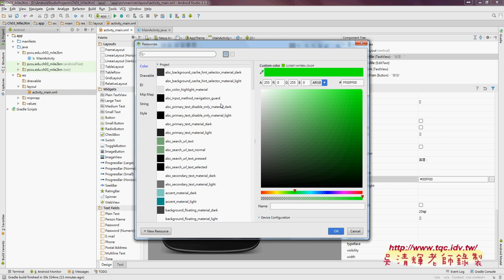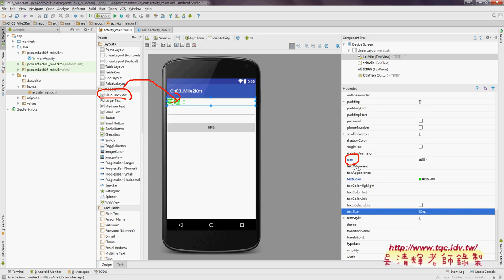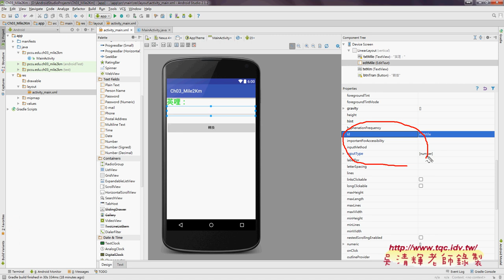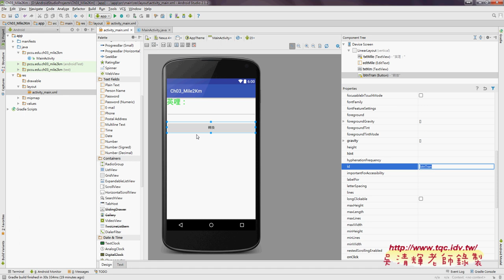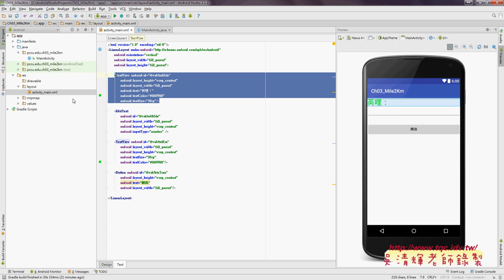02 範例英哩轉公里介面設計